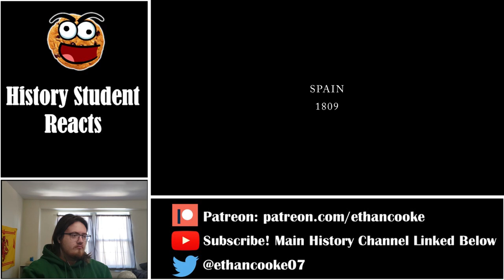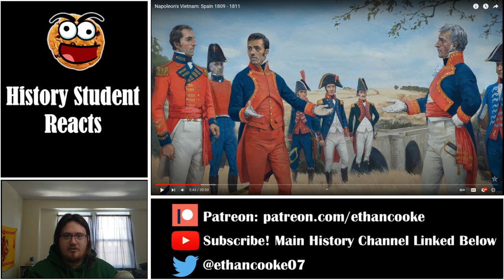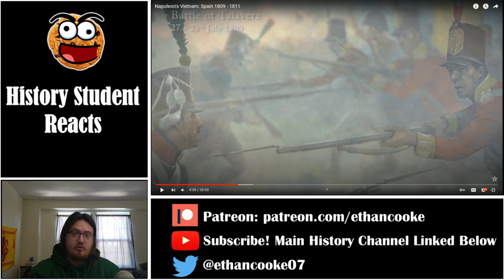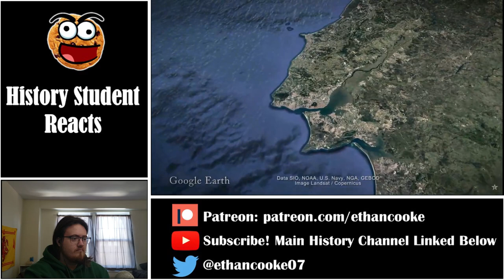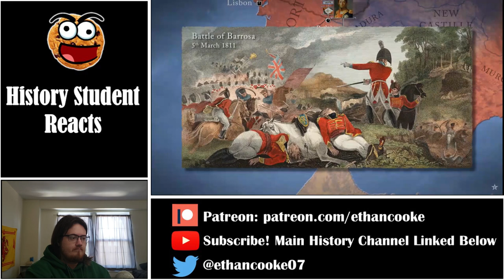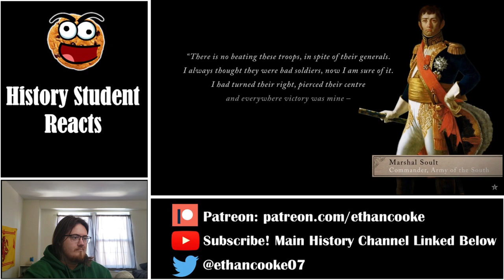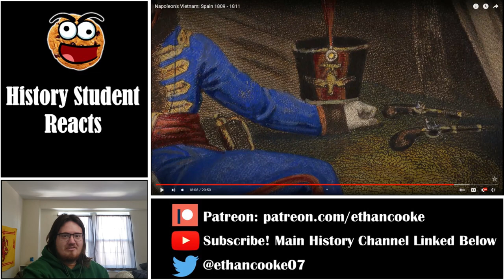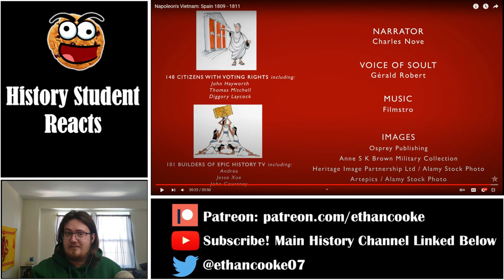History Student Reacts to Napoleon's Vietnam: Spain 1809-11 by Epic History TV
Today we react to Napoleon's Vietnam: Spain 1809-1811 by Epic History TV.